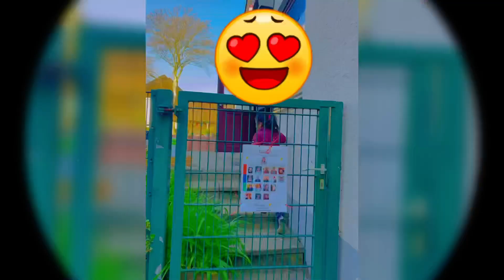morning routine |my vlog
Hello  hi assalaam o aliekum 👋
welcome to my video
 based by my morning routine